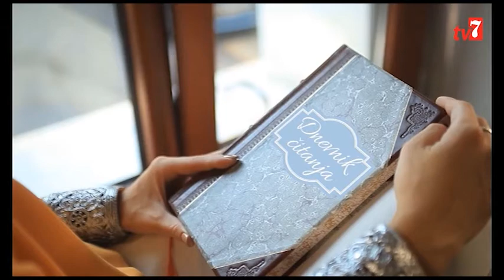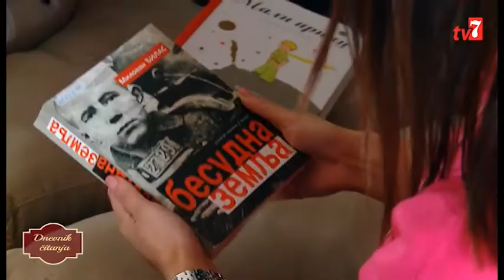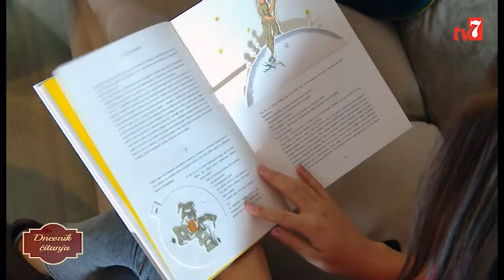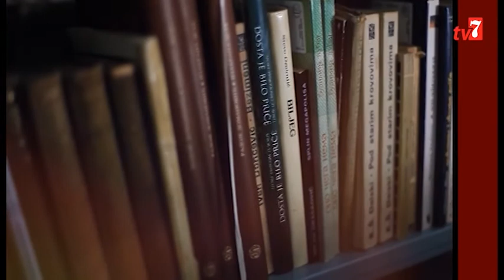Dnevnik čitanja - Jelka Malović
Jelkine književne preporuke:

"Ana Karenjina", Lav Tolstoj
"Derviš i smrt", Meša Seliimović
"Nevidbog", Risto Ratković
"Besudna zemlja", Milovan Đilas
"Mali princ", Antoan de Sent Egziperi